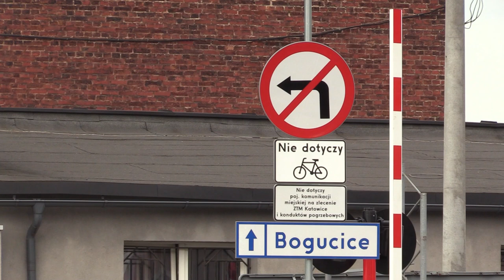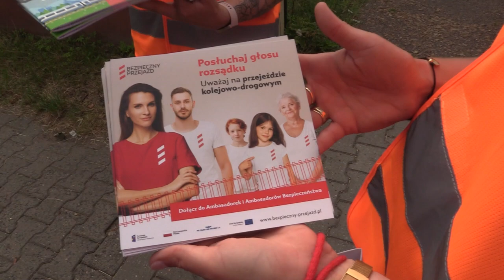Samochód z pociągiem nie ma szans 25.08.2023